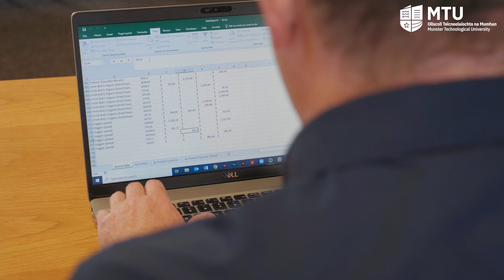MSc in Fintech Innovation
This innovative online MSc in Fintech Innovation will equip graduates with critical insights into Fintech across the key pillars of finance, technology and innovation. It meets the needs and contributes significantly to future proofing the financial operations across all domains including the financial services sector itself.  Digital technologies and developments are continuing to influence transformation in business and operational models. Knowing your customer (KYC) is central to these models, embracing key innovative tools such as data analytics, design thinking, sprints, development operations and UX. This has created a growing demand for talent with the ability to transcend knowledge domains in finance, innovation and technology. This flexibility is required to support inter-and multi-disciplinary innovation teams to work with agility. This leads to the development of products and services for B2B, B2C or new hybrid products and services reaching the market. Participants also have the opportunity to engage with and learn from our industry partners through our panel of Emerging Technology Series of Thought Leaders.